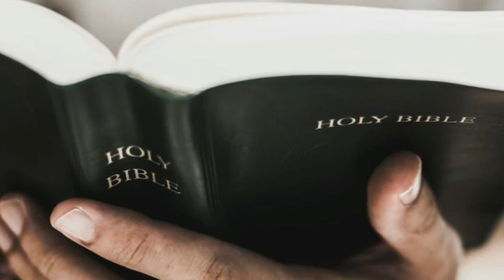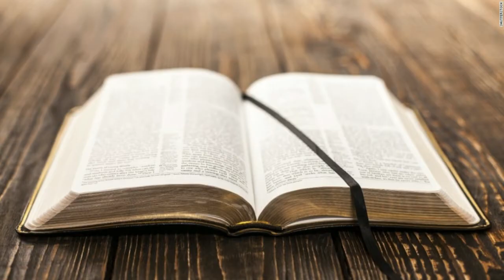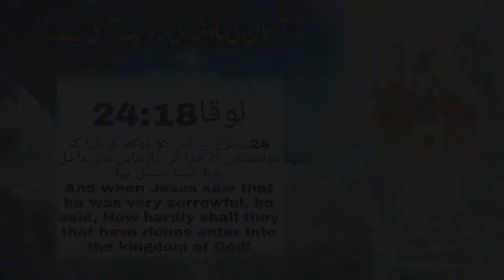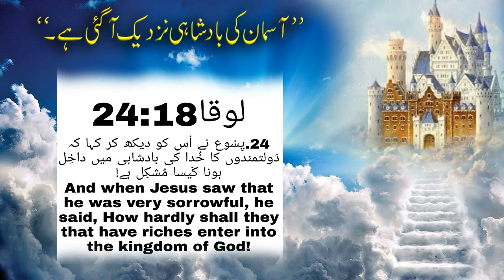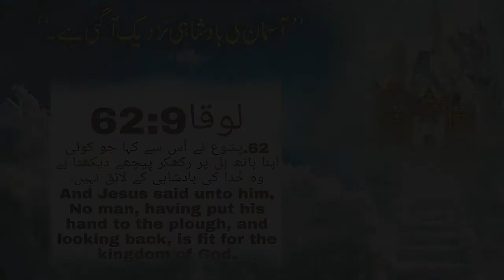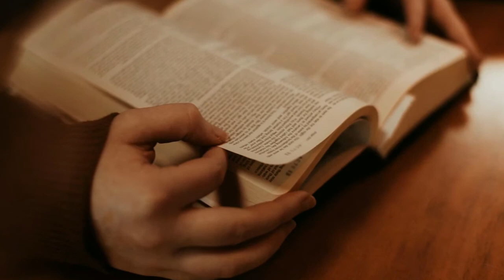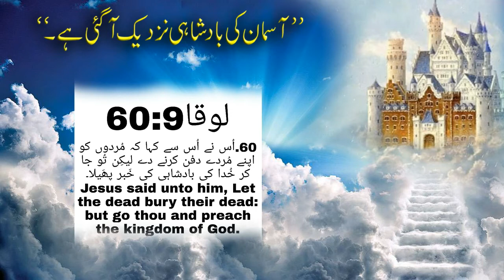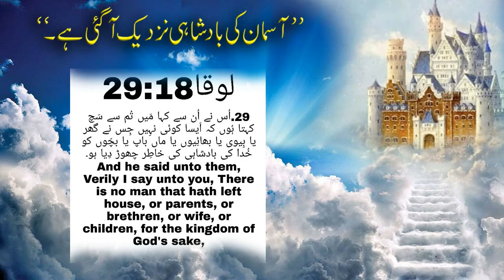Who don't enter into Heaven Sermon By Pastor Rokas Barkat in Urdu /Hindi[Part 6] 2021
Scripture should be our source of wisdom and discernment when it comes to our heart it will change us completely .So when you read the Bible must understand it .If you want to learn more about Bible please watch more videos of our channel .
 God places much responsibility on the man called to lead and care for his people! There is a much higher standard of personal conduct when you are called to lead, guide, and feed souls. Read these bible verses which are used in this video we hope that will change your life .